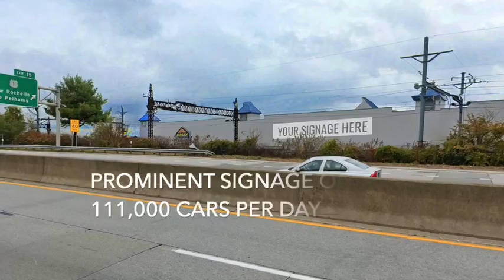80 Nardozzi, New Rochelle, NY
23,350 SF Divisible Junior Big Box Space For Lease